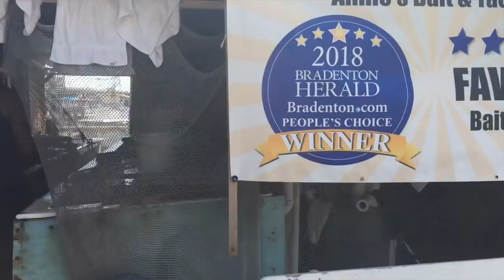DIT IS OOK VOOR LUIE MENSEN 😅 😬 | TALISAM TV #167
Vandaag gaan wij naar een plaatselijk marktje. Daar zien wij een zand tornado. Daarna gaan wij aan een haventje gezellig iets drinken met de familie.

Talisam TV